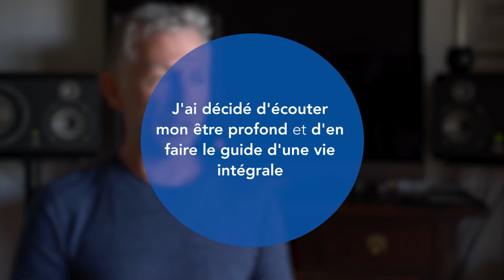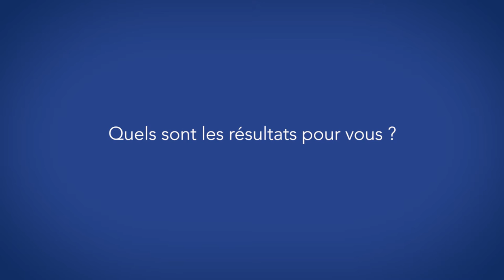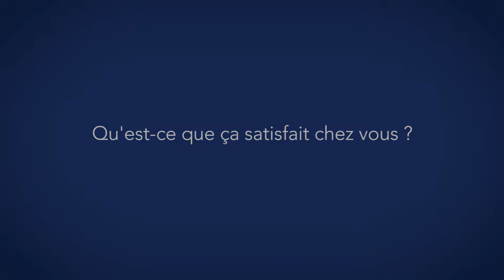S'écouter vraiment pour se réaliser pleinement_VM